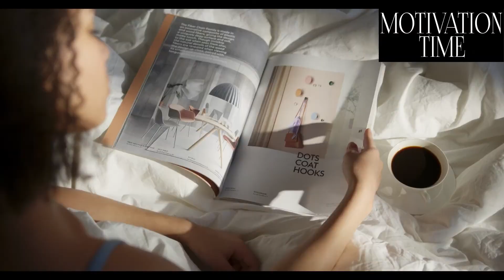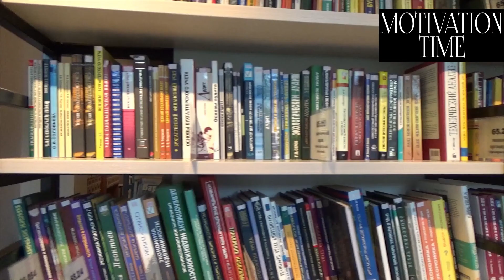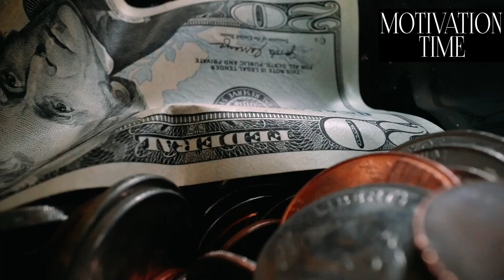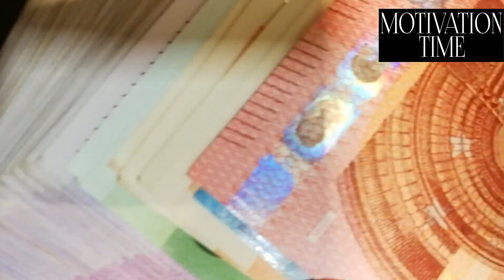THESE 12 HABITS WILL TOTALLY CHANGE YOUR LIFE. MOTIVATIONAL VIDEO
Our channel is designed to motivate you. There are many motivational videos and audiobooks on our channel

Our mission is to inspire, educate and help students of all ages with both lack of motivation and mental hearth awareness.We work with motivational speakers to create life changing motivational videos to help us achieve this goal.

Our goal is to keep you motivated so that you can achieve your goals and follow your dreams